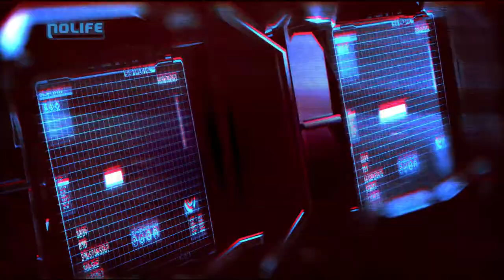#130 Bubble Bobble Part 2 - Superplay